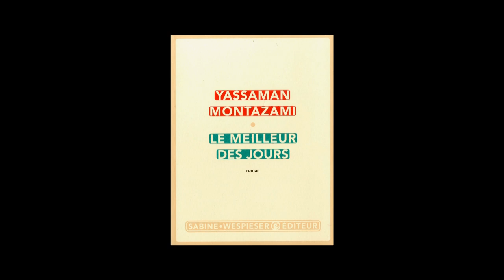Yassaman Montazami - Le meilleur des jours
Yassaman Montazami vous présente son ouvrage "Le meilleur des jours" aux éditions Sabine Wespieser. Rentrée littéraire automne 2012.